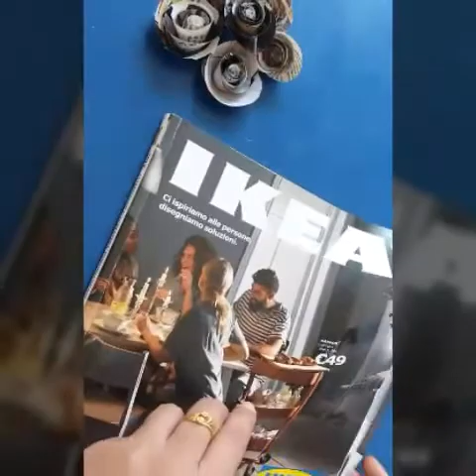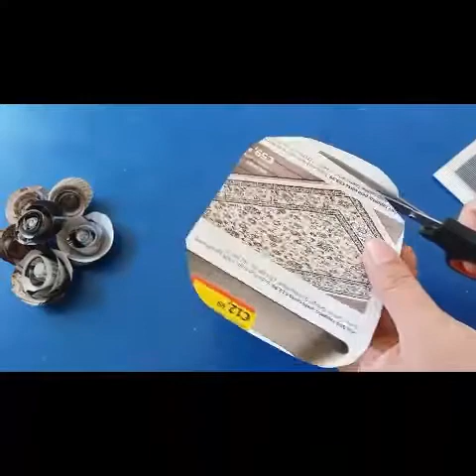How to make rolled roses from old magazine paper | Tutorial.